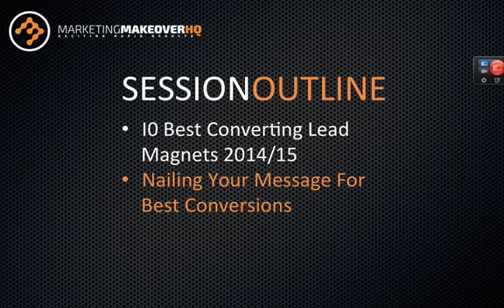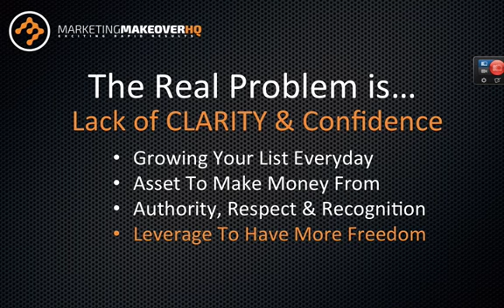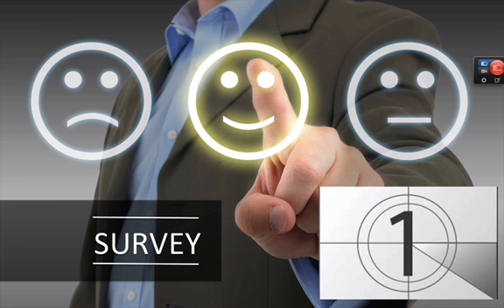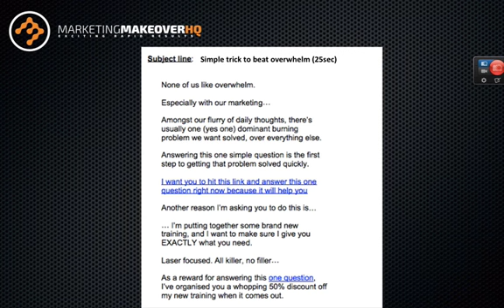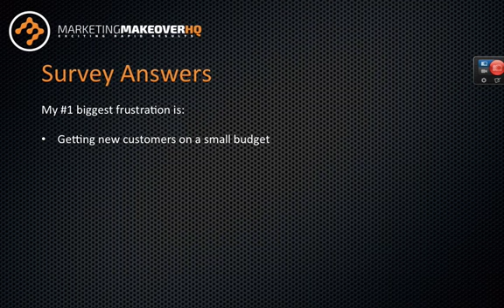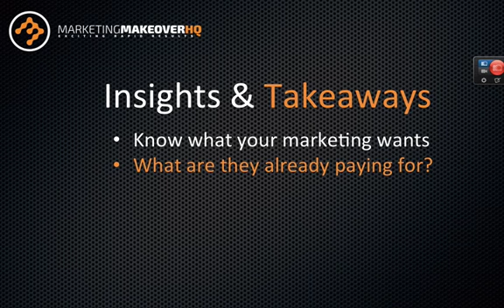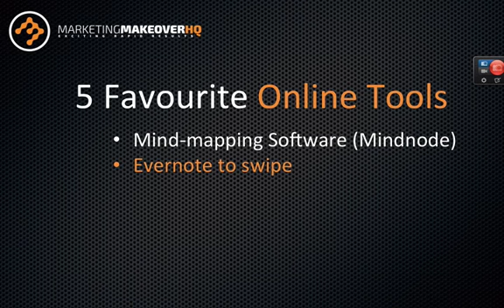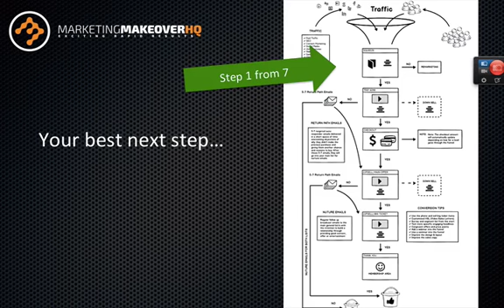Lead Magnet Webinar Replay